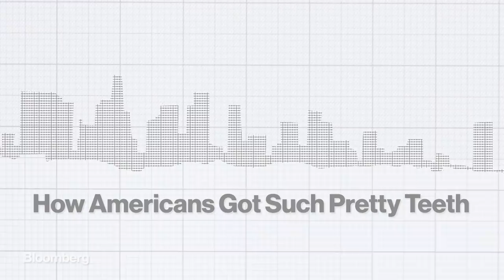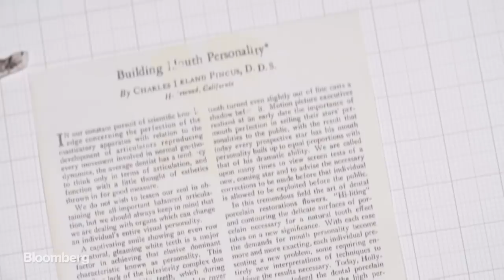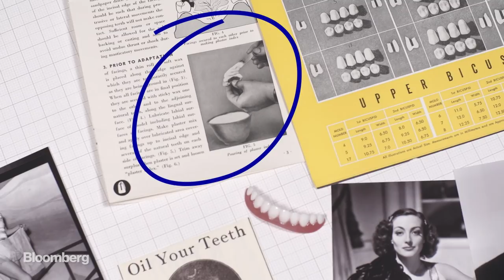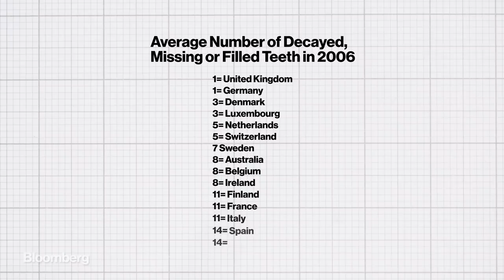Why Do Americans Have Pretty Teeth?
Cosmetic dentistry has taken over the world. Having perfect teeth shouts success, but where did all begin? Well, Hollywood of course. In this episode of Then This Happened, learn about the one dentist who was more influential than any other in creating the movie star smile.

Bloomberg is the First Word in business news, delivering breaking news & analysis, up-to-the-minute market data,